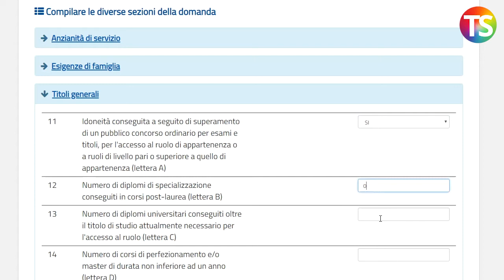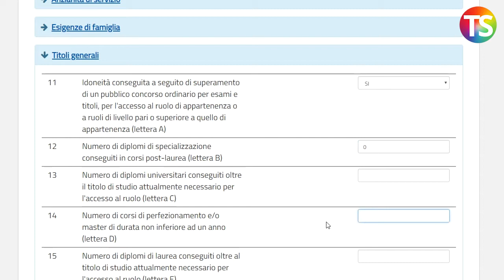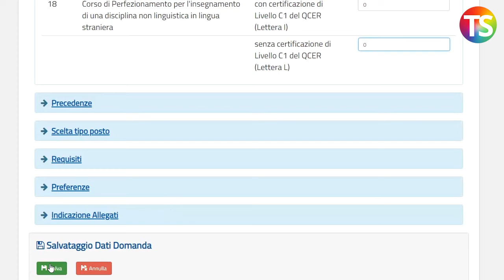Mobilità 2019, Titoli generali: ecco come si compila la sezione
Tutorial a cura del prof. Lucio Ficara per compilare la domanda di mobilità.